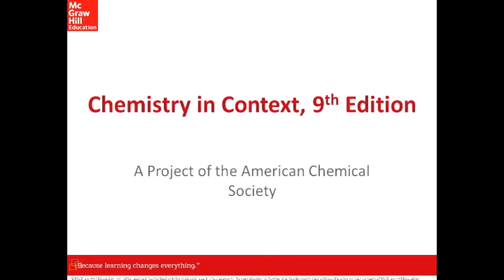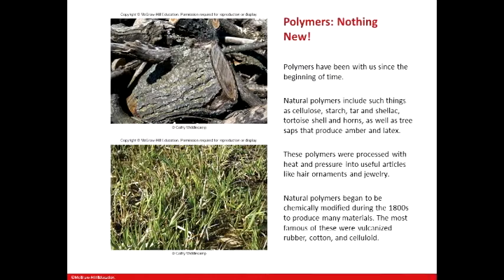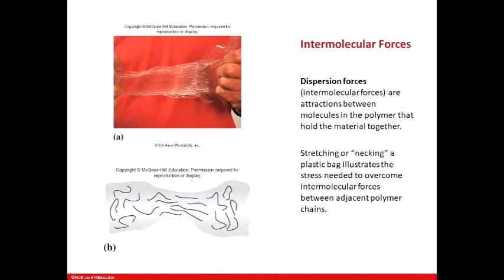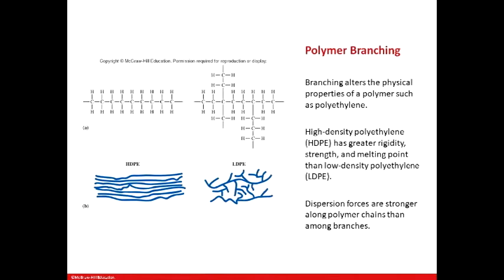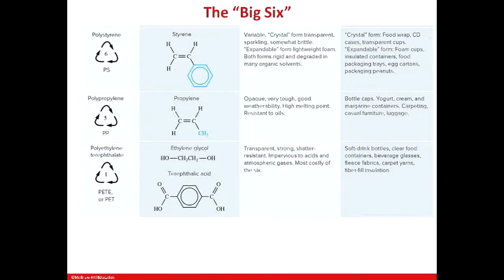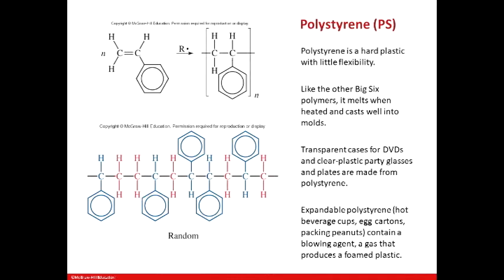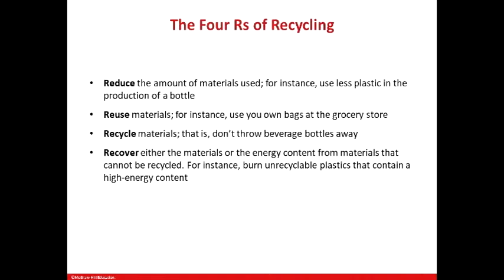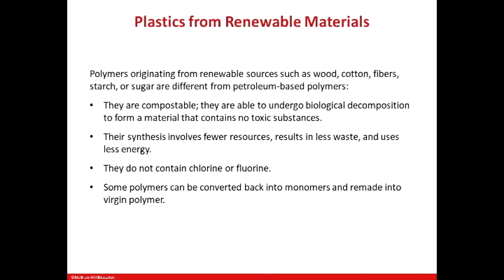CHEM102 Chap 9 FULL Lecture